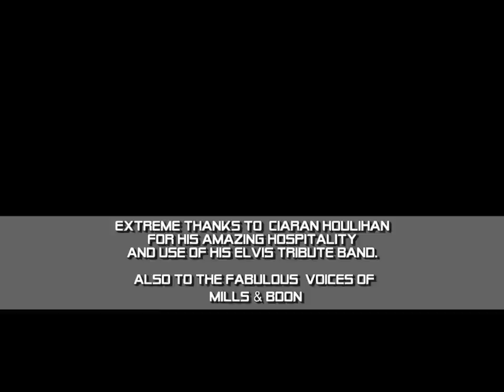James Murray Elvis Tribute - Johnny Be Good Live In Ireland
James Murray A tribute To Elvis

With The Voices of Mills & Boon.

And Many Thanks To Elvis ETA that fronts this band CC HOULIHAN